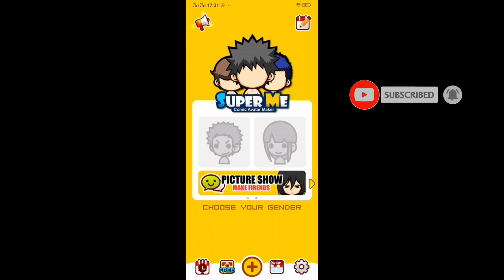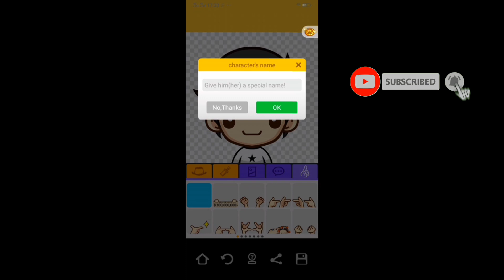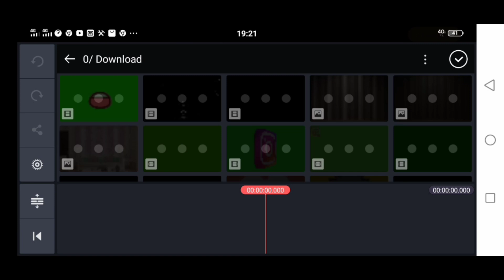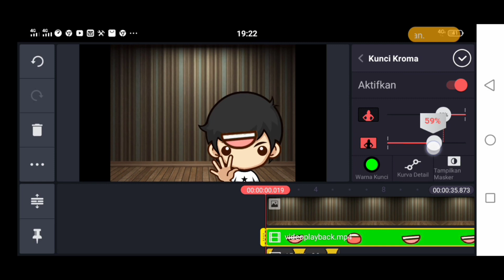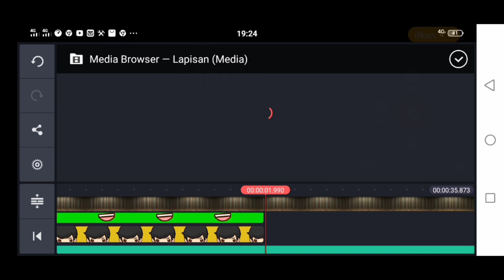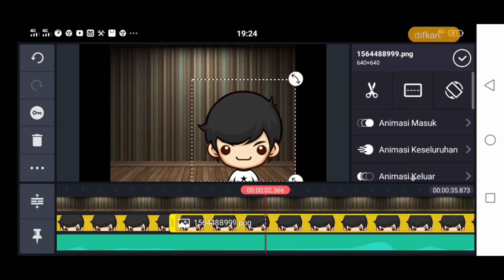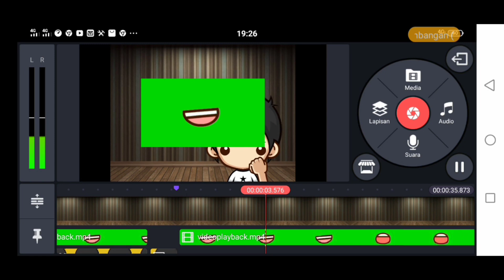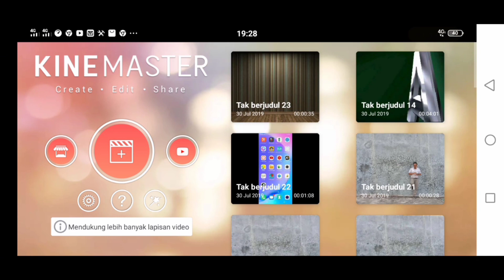Tutorial Animasi Kartun Berbicara | KineMaster & Super Mii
Ikuti langkah step demi stepnya gaes, tolong jangan diskip biar temen temen tidak ketinggalan Cara atau Tutorial Animasi Kartun Berbicara.

Link Aplikasi :
Kine Master :